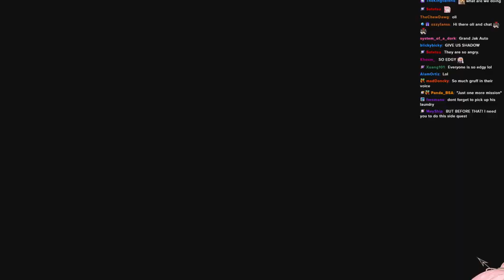❤️ NEW GAME ❤️ FIRST TIMER!! -【Jack & Dexter - #1】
Olivia talks to chat and then plays Jack and Dexter.